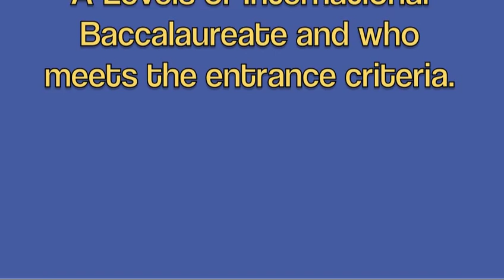Sixth form at TBGS